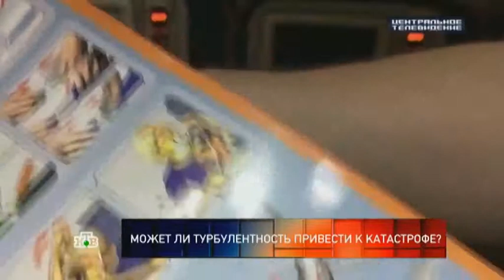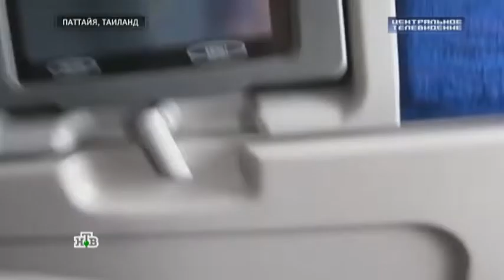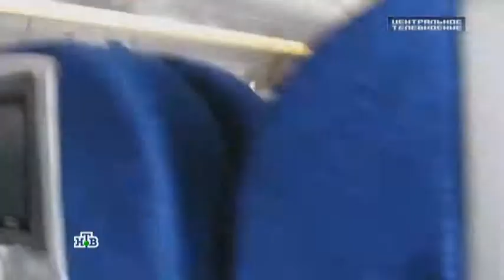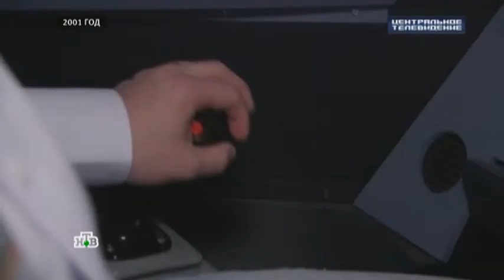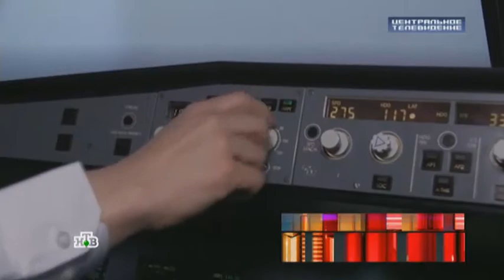NTV CentralTelevision VadimTakmenev 06May2017